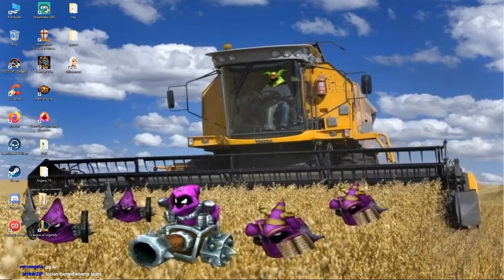Rank 1 Nasus shows you how to demolish ranged toplaners! | Carnarius | League of Legends